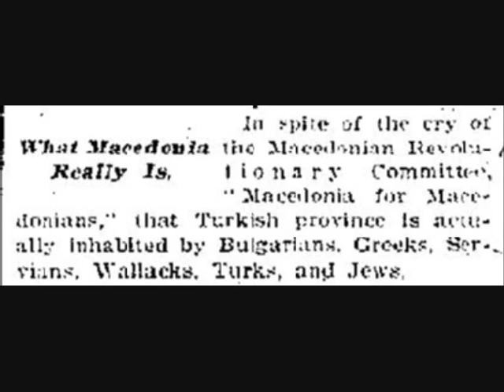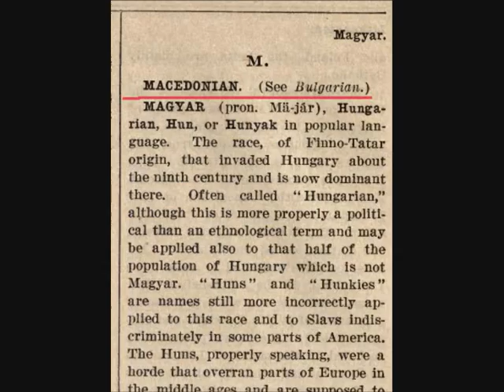What Macedonia really is